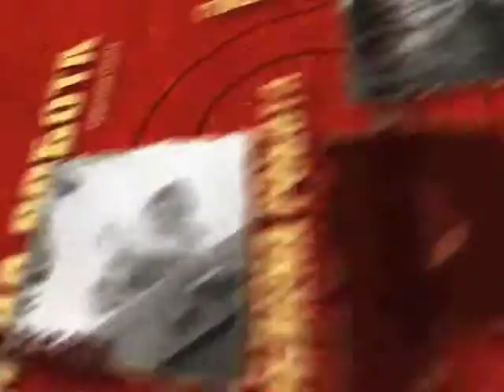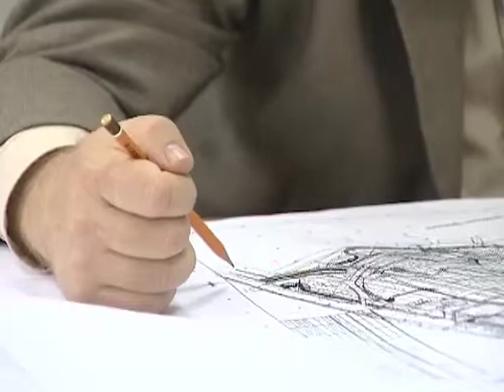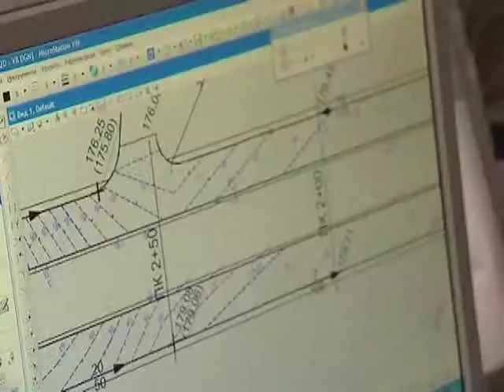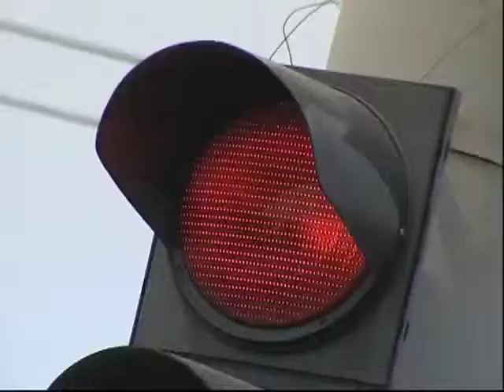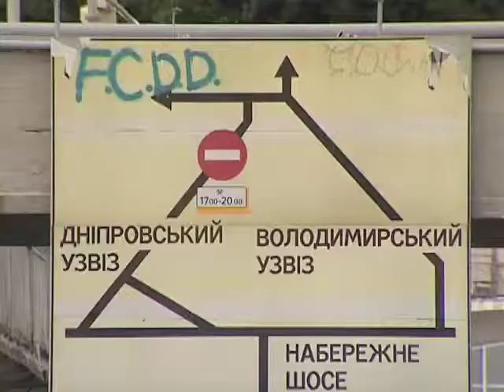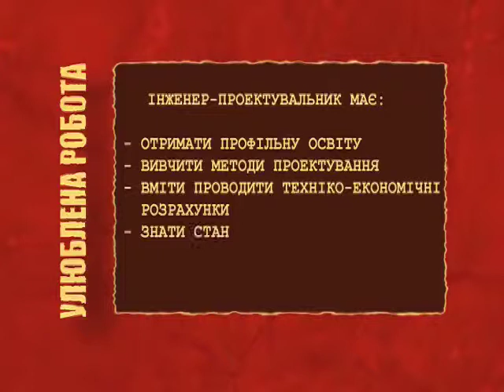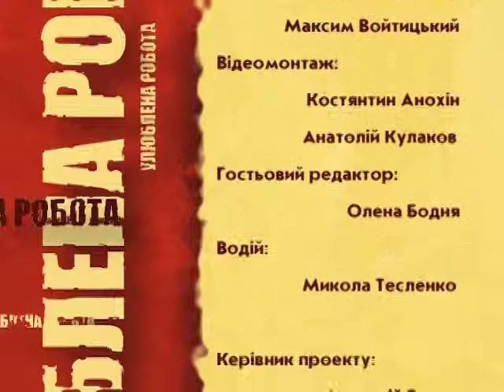Кто проектирует наши города?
Программа "Любимая работа" про инженеров